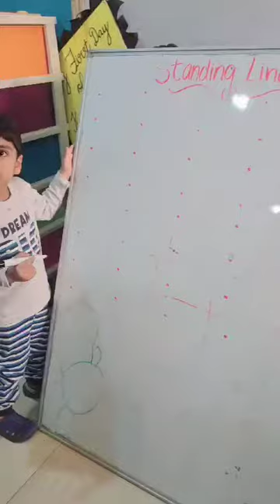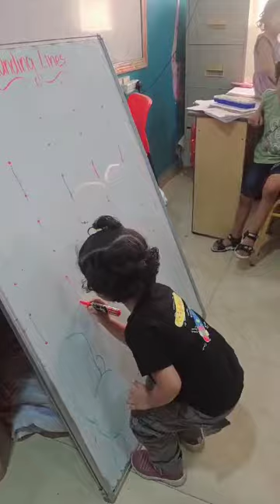হাতের লেখা শিখা | Learn handwriting | সহজেই হাতের লেখা শেখানো | Baby school | শিশু ইস্কুল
handwriting without tears rock rap tap and learn lyrics
learn beautiful handwriting
learn bengali handwriting
learn basic handwriting
learning by handwriting
learning matters handwriting book
lily learning handwriting book
learn beautiful cursive handwriting
how to learn best handwriting
can you learn better handwriting
how to learn good handwriting
best books to learn handwriting
best app to learn handwriting
best website to learn handwriting
best way learn handwriting
best resources to learn handwriting
how to learn beautiful handwriting
best handwriting styles to learn
can you learn calligraphy with bad handwriting
best handwriting to learn
learn handwriting cursive
learn chinese handwriting
learn cursive handwriting online free
learn cursive handwriting pdf
learn copperplate handwriting
learn cute handwriting
learn cursive handwriting font
learn writing chinese
learn calligraphy classes near me
can you learn handwriting
how to learn cursive handwriting
how long does it take to learn cursive handwriting
how to learn calligraphy handwriting
cool handwriting fonts to learn
cool handwriting styles to learn
learn italic cursive handwriting
learn doctor handwriting
learn different handwriting styles
learn writing dockerfile
learn writing degree
learning disability handwriting
learn descriptive writing
learn digital calligraphy
learn devanagari calligraphy
learn different writing styles
learn dari writing
different handwriting styles to learn
does apple pencil learn your handwriting
how to learn doctor handwriting
does apple scribble learn your handwriting
does ipad learn your handwriting
different types of handwriting to learn
does remarkable learn my handwriting
how long does it take to learn a new handwriting
learn handwriting english
learn english handwriting pdf
learn writing english
learn writing english online free
learn writing essay english
learn writing email english
learn writing english pdf
learn writing english grammar
learn writing english skills
learn calligraphy engraving
how to learn good handwriting in english
easy handwriting fonts to learn
how to learn english handwriting
easy handwriting to learn
learn to write beautiful english handwriting
how to learn beautiful english handwriting
what is the easiest handwriting style to learn
how to learn english cursive handwriting
learning handwriting for adults
learn fancy handwriting
learn french handwriting
learn from handwriting
learn cursive handwriting for kids
learning cursive handwriting for adults pdf
learn old fashioned handwriting
fonts to learn handwriting
fun ways to learn handwriting
learn to write fancy handwriting
best handwriting fonts to learn
what can you learn from someone's handwriting
handwriting styles to learn free
learn good handwriting
learn good handwriting pdf
learn greek handwriting
learn good handwriting in urdu
handwriting learning goals
studygram handwriting
machine learning handwriting generator
how to learn german handwriting
how to learn handwriting
how to learn good cursive handwriting
how to learn to write good handwriting
does goodnotes learn your handwriting
what grade do you learn handwriting
study hard handwriting
how learn handwriting
how to learn better handwriting
how to learn handwriting styles
how to learn handwriting fonts
how to learn handwriting analysis
how to learn handwriting reddit
how do you learn handwriting
how to learn handwriting from scratch
how much time to learn handwriting
learn italic handwriting
learn calligraphy ipad
learn writing in english
learn calligraphy in procreate
learn writing ielts
learn writing in arabic
learn writing in japanese
learn writing in urdu
learn writing in cursive
handwriting learning intentions
ipad learn handwriting
how to learn italic handwriting
learn to improve handwriting
what is the easiest way to learn cursive handwriting
learn joining handwriting
learn japanese handwriting
how to learn joining handwriting
learn to join up handwriting
how to do a j in handwriting
learn korean handwriting
learn calligraphy kit
learn writing keyboard without looking
learn writing korean
learn writing kannada
learn calligraphy kestrel
learn calligraphy kids
learning writing kids
learn